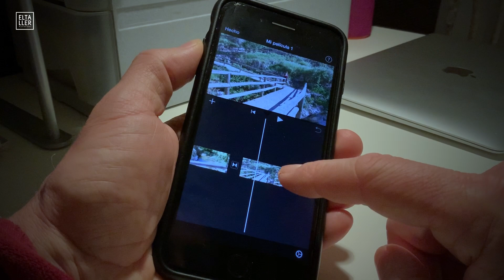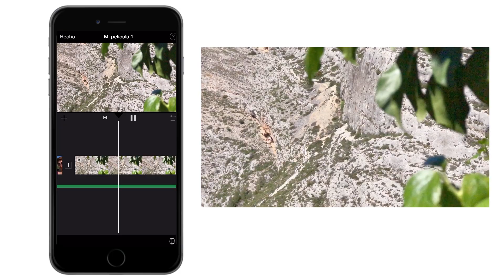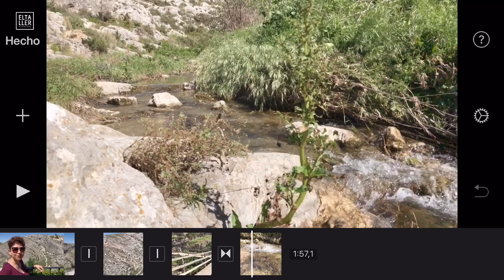iMovie para iPhone y iPad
✅ Llévate Gratis la Vídeo Guía "Impulsa tu Proyecto con vídeos Estratégicos creados por ti, solo con un móvil"

✅ Descarga Gratis la Guía “Cómo hacer la autograbación perfecta… aunque te mueras de miedo”
Y crea con un móvil las lecciones de tu Curso Online.

Seguimos con nuestra serie sobre las mejores aplicaciones de grabación y edición para móvil. Esta vez te voy a hablar de iMovie para iPhone y iPad que, parafraseando a Steve Jobs, es el editor de vídeo móvil que lo cambió todo.

● 0:15 - Las mejores Apps de vídeo: iMovie
● 1:07 - iMovie, recomendada para...
● 1:52 - Lo mejor de iMovie: 1. El editor intuitivo
● 2:38 - Lo mejor de iMovie: 2. La mezcla de audio automática
● 3:52 - Lo mejor de iMovie: 3. Efectos pantalla partida
● 4:45 - A mejorar: Los encadenados predeterminados
● 5:38 - iMovie para iPhone y iPad
ACCESORIOS PARA GRABAR TUS VÍDEOS

Te pongo aquí los accesorios que te recomiendo... porque trabajo con ellos.

Trípodes y soportes:
-trípode Velbon EX-630: altura más de 1’65
-soporte: Shoulderpod S2
-soporte Shoulderpod G2
-soporte para tablets Ulanzi metal

Luces:
-Softbox 135w
-Aro de luz Neewer 50w
-Panales leds Neewer
-Difusor softbox para panel de leds Neewer

Micrófonos:
-inalámbrico Rode Wireless Go
-inalámbrico LensGo 348C
-Shure MVL
-iRig Mic HD2 de IK Multimedia

Por su sencillez de uso y, al mismo tiempo, por sus muchas posibilidades, iMovie para iPhone y iPad es un editor de vídeo súper recomendable para no iniciados. Por ejemplo, si estás haciendo tus primeros vídeos de producto, o quieres  enriquecer tus mensajes grabados a cámara con imágenes que ilustren el tema del que hablas.